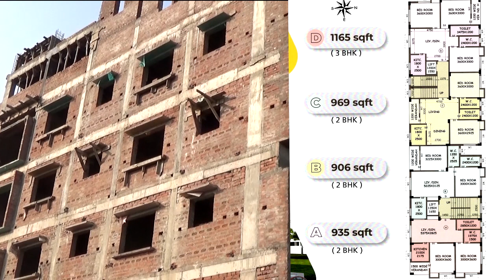Asansol-Durgapur শিল্পাঞ্চল জুড়ে হাড়কাঁপানি ঠান্ডা, পারদ ১০ ডিগ্রী সেলসিয়াসের নিচে